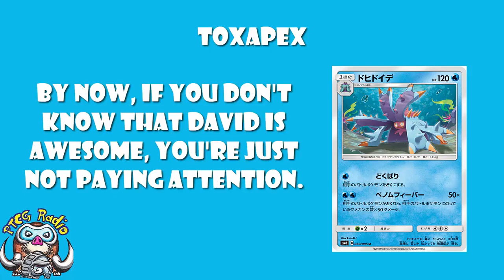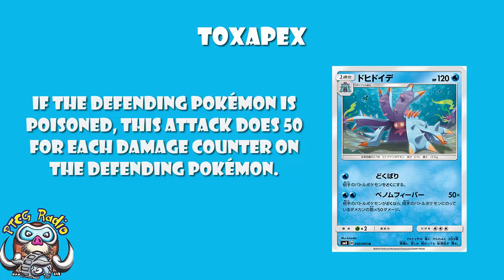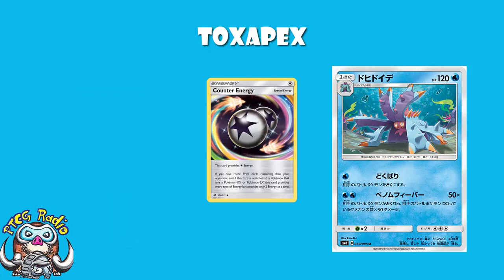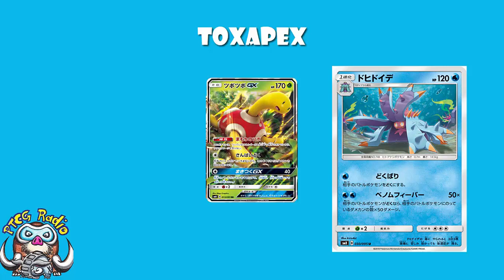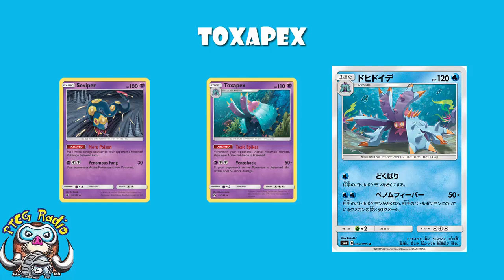Toxapex Does HUGE Damage (If You’re Poisoned) (Pokemon TCG)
Toxapex is getting a new card and you’ve gotta be poisoned but if you are it is NOT ending well. Come see!

Attack 1: 02:36
Attack 2: 03:56

Translation: David Hochmann (LimitlessTCG.com/Translations)